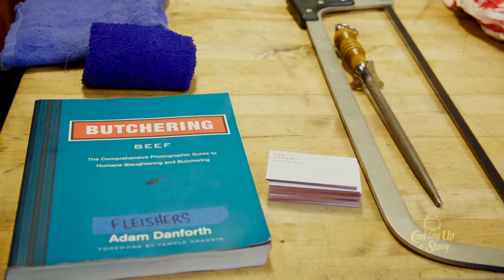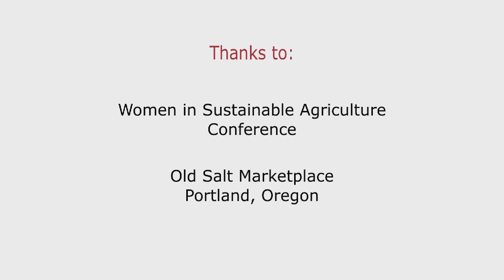Beef Breakdown Workshop- Butchering a Forequarter Cow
This video of a 2-hour beef butchery workshop (during the 2016 Women in Sustainable Agriculture conference) is intended for those interested in learning how to butcher a cow and discusses some of the special challenges of establishing local niche meat processing for producers and buyers.